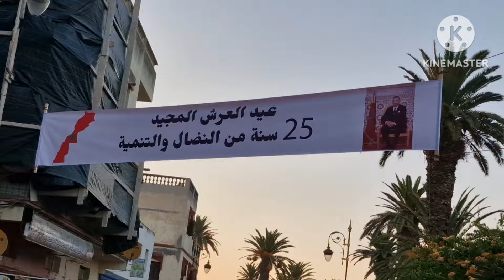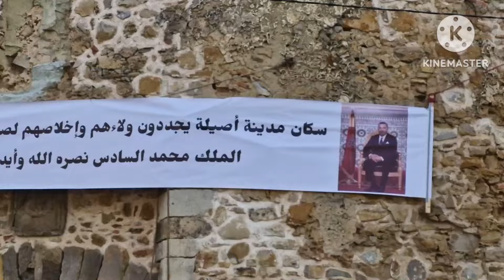جولة ممتعة في مدينة اصيلة وفيديو ممتع شاهدوا الى الاخر 🇲🇦🇲🇦